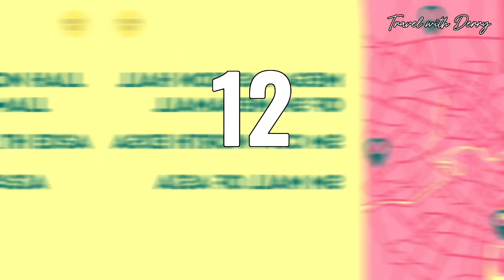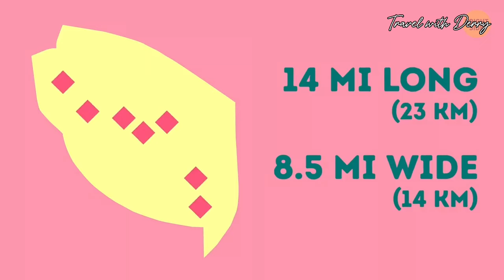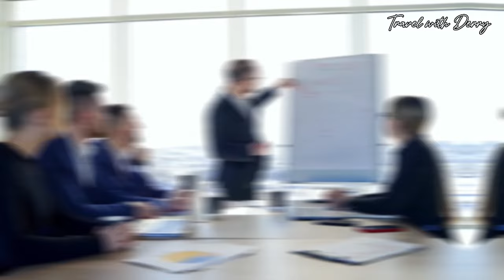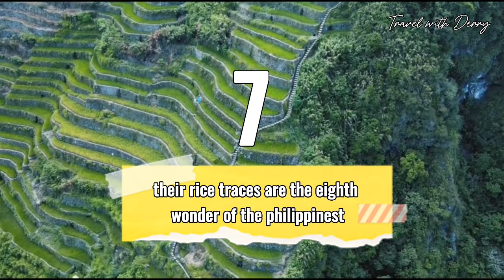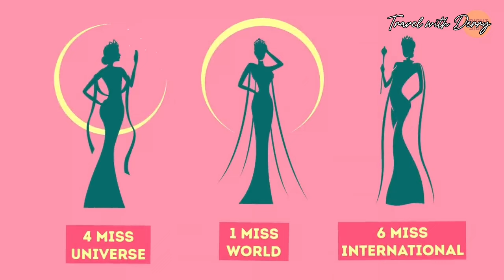Life in PHILIPPINES: The Country of EXTREMELY BEAUTIFUL WOMEN?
Philippines Beyond the Beaches! 15 Reasons You NEED to Visit  🇵🇭

Sun-kissed beaches? The Philippines has those in spades! But this amazing island nation offers way more than just pretty sand.

Get ready to be amazed! This video reveals 15 unique things that make the Philippines totally different from anywhere else.

**Discover cool hidden spots:**

* Explore a super long cave river, the longest you can actually sail through in a boat!
* See incredible rice fields carved into mountains hundreds of years ago.
* Join in crazy fun local celebrations you won't find anywhere else.

**Experience Filipino life:**

* Try delicious Filipino food - a yummy mix of different flavors all mashed together!
* Feel the friendly welcome from Filipinos - they're known for being super nice!
* Learn about cool traditions and see historical places that tell the Philippines' story.

**Adventure Time!**

* Hike up awesome mountains and find hidden waterfalls.
* Dive into a colorful underwater world with amazing coral reefs.
* Get your adrenaline pumping with surfing, kayaking, and other fun water activities.

Track Info:
Title: Morning Thoughts by Hotham

Track Info:
Title: High Tide by Hotham
Genre and Mood: Dance & Electronic + Happy

Think the Philippines sounds amazing?**

With jj